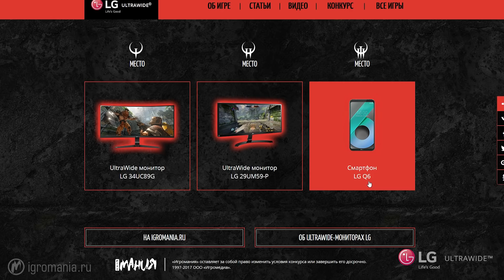Игра месяца — Quake: Champions